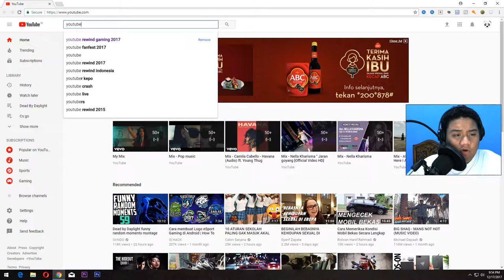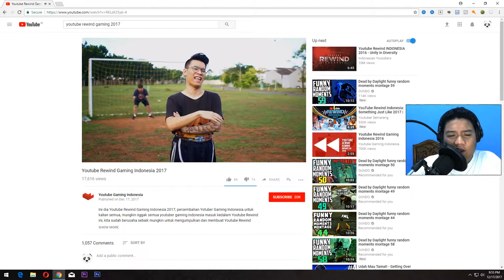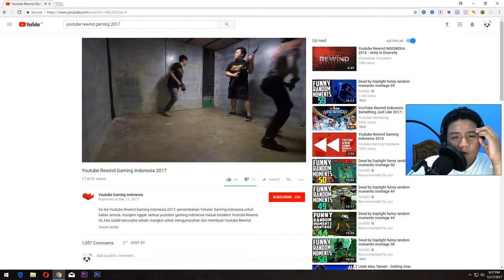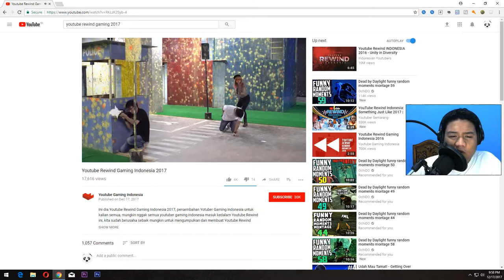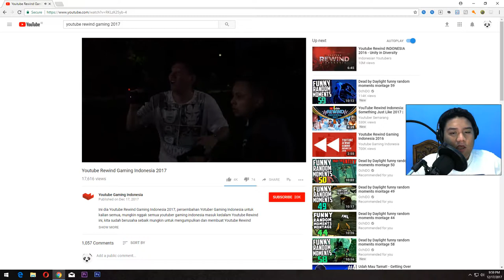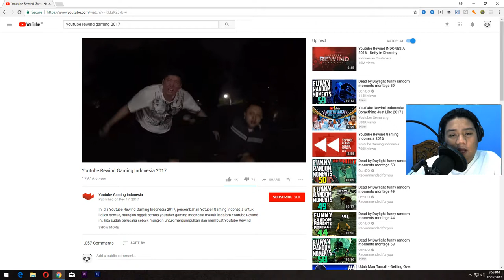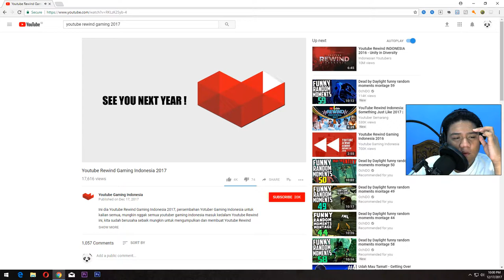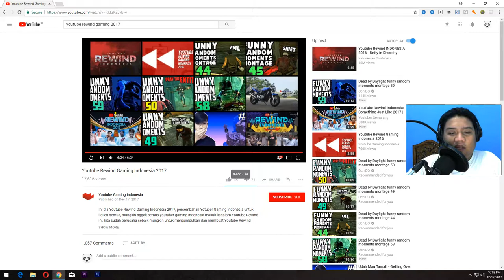My Reaction Youtube Rewind Gaming 2017 | KEREN PARAH :D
ya saya hanya mau menghibur kalian saja guys :)
oh iya kalo saya ngomong scene itu maksud hati saya itu ngomong sin ya guys :)
maaf kan kalo artikulasi saya kurang
dan maaf kan kalo ada salah penyebutan nama2 youtuber :)
karena saya lupa2 inget sama youtuber yang saya sebut in itu :)

Maju terus Youtuber Gaming Indonesia dan maju terus para youtuber jangan lupa kan Bhinneka Tunggal Ika ya :)